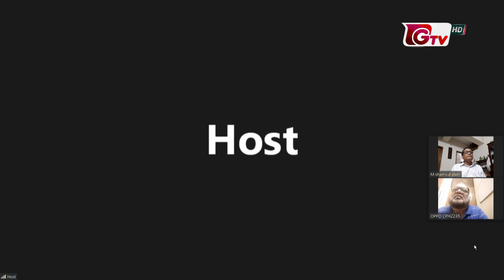সংবাদ সংলাপ | জ্বালানি তেলের মূল্য বৃদ্ধি | Songbad Songlap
বিষয়: জ্বালানি তেলের মূল্য বৃদ্ধি

উপস্থাপনা: ইসমাইল হোসাইন জুয়েল

আলোচক:
০১. অধ্যাপক, এম শামসুল আলম
       জ্বালানি বিশেষজ্ঞ

০২. ফারহান নূর
        সাধারণ সম্পাদক, বাংলাদেশ সিএনজি মালিক সমিতি

০৩. সাজ্জাদুল করিম কাবুল
        সভাপতি, বাংলাদেশ পেট্রোল পাম্প ওনার্স এসোসিয়েশন